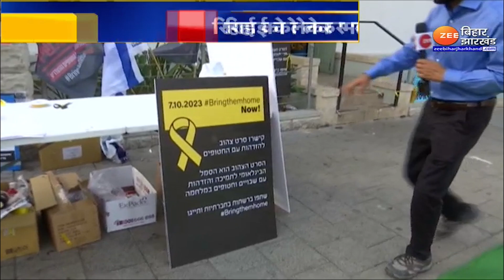Israel Palestine War : बंधकों की रिहाई को लेकर अपने ही 'घर' में घिरे Benjamin Netanyahu !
Israel Palestine War : इजरायल-फिलिस्तीन युद्ध जारी है...जंग के बीच अब नई जानकारी सामने आई है ( Israel Palestine Conflict  Latest Update )...हमास ( Hamas ) के आतंकियों के द्वारा बंधक बनाए गए बंधकों की रिहाई के लिए इजरायलियों में जबरदस्त गुस्सा है...रिहाई को लेकर इजरायल के पीएम बेंजामिन नेतन्याहू ( Benjamin Netanyahu ) अपने ही घर में घिरते नजर आ रहे हैं...देखिए ये रिपोर्ट...